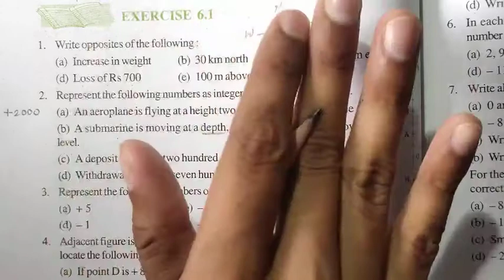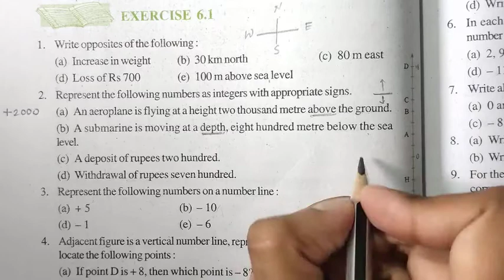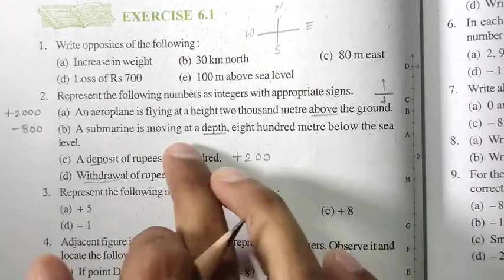Ncert Class 6 Maths Exercise 6.1 Question number 2 | Integers Chapter 6 | Md Sir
About-
In this video I have taught Ncert's Class 6 Maths Chapter 6 Integers Exercise 6.1 Question number 2 in Hindi